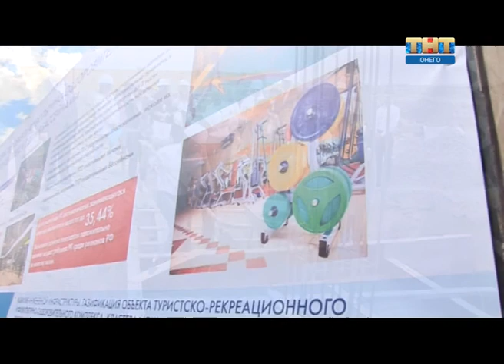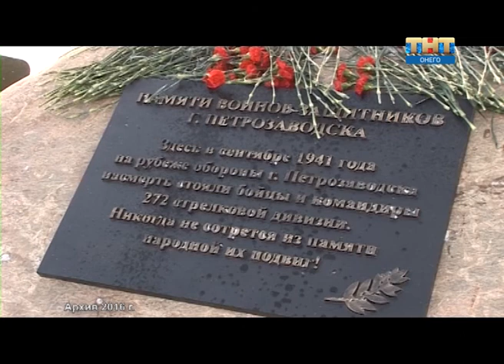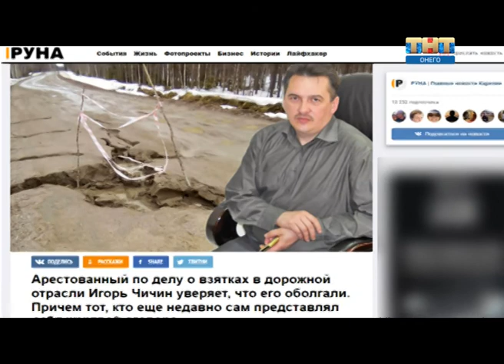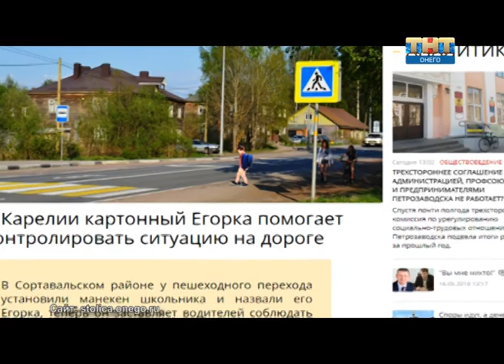Стоп кадр 17 05 2018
СТОП-КАДР с Ефимом Овчинниковым. Сегодня в программе:
- Как преобразиться Древлянка? Парк «Патриот», Физкультурно-оздоровительный комплекс, дороги. Все лично проверил Глава Республики Артур Парфенчиков.
- Набережная Петрозаводска, которую мы теряем. Что происходит с визитной карточкой столицы Карелии?
- Этим летом горячей воды не будет всего две недели. Покажем график отключения.
- Где можно, а где нельзя ловить рыбу в Карелии? Какие снасти сейчас под запретом? Подробности в нашей программе!